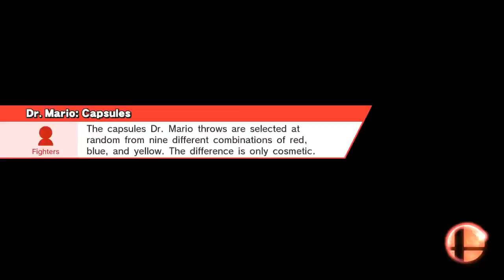I'll show you dark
Smash / Smash
Battlefield
Ganondorf, Dark Pit